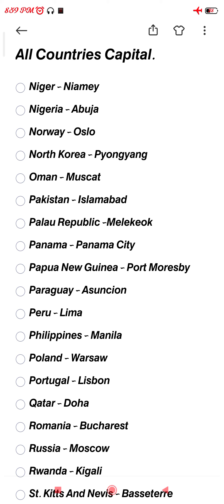All Countries Capital. Part - 6